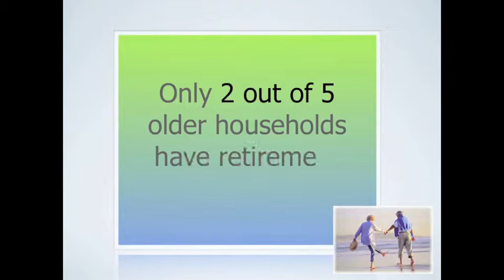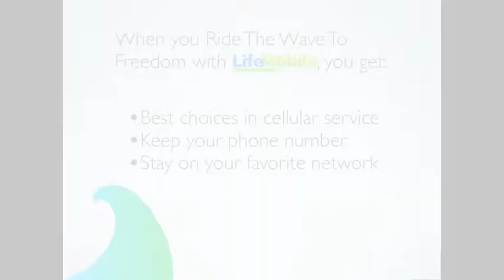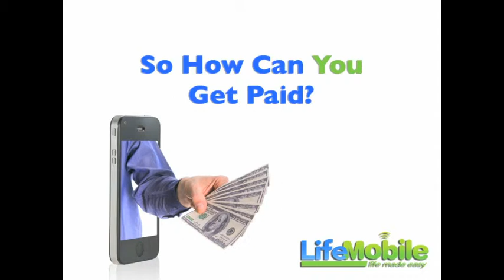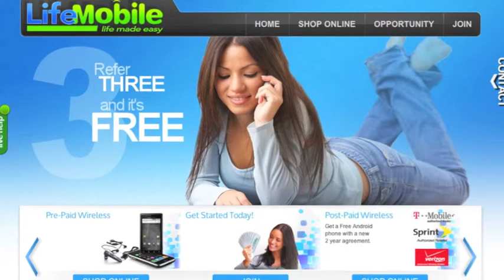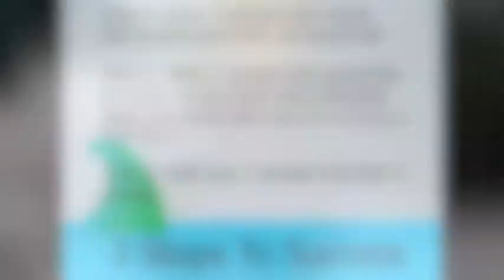LifeMobile Home Business Opportunity Review